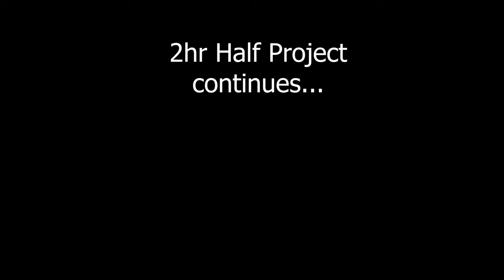Last runs before the 2023 Cayman Islands Half Marathon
Sub 2 hour half marathon training continues into December.  I am preparing to run the Cayman Islands Half Marathon.

After running the Detroit Turkey Trot 10K & 5K, my ankle felt good enough to run a half marathon a week later.  But, how will I adjust to the heat!!